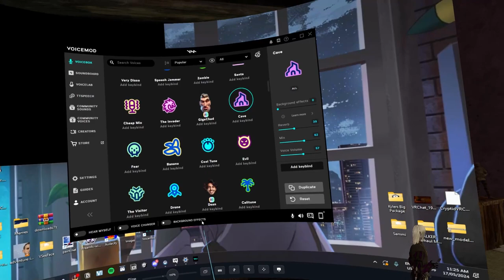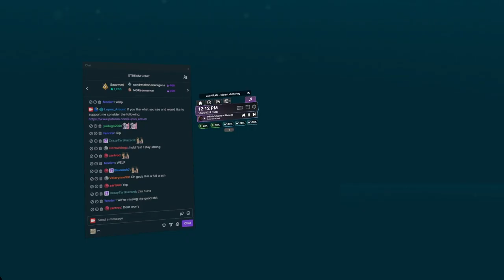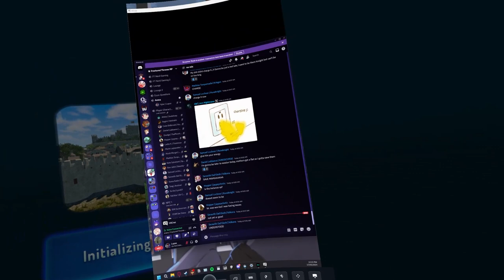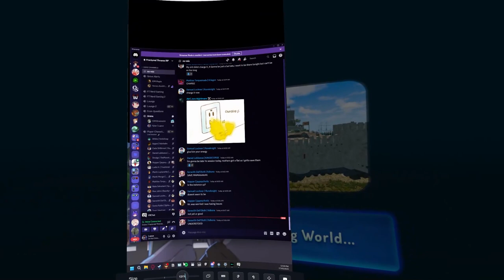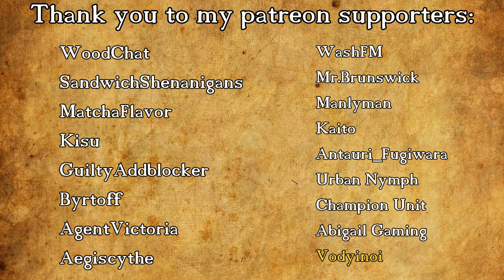Fractured Thrones Season 3 | EPISODE 112 'Death Throes' | Part 2 of 4